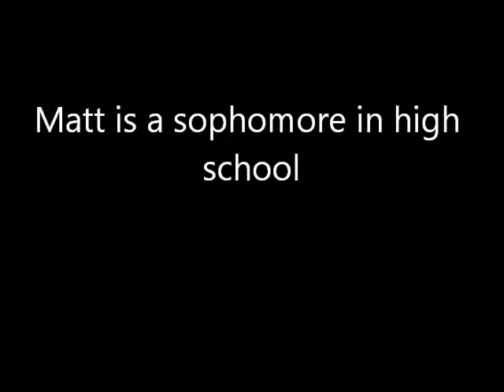Matt Movie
Matt is a student with Autism in a life skills classroom in Washington. Matt has always loved music and has recently joined a guitar class. We are so proud of him and his musical skills!